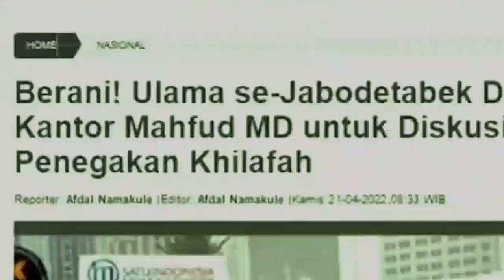Ahmad Khozinuddin Ngos Ngosan Perjuangkan Khilafah, di Bungkam MD